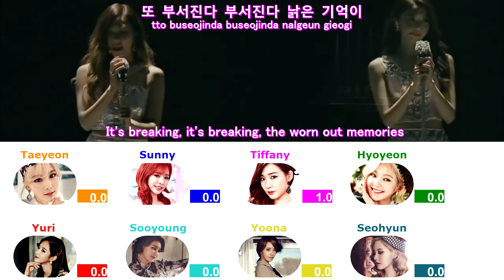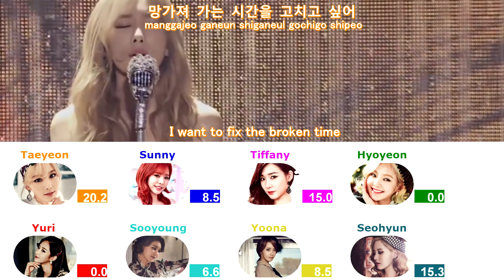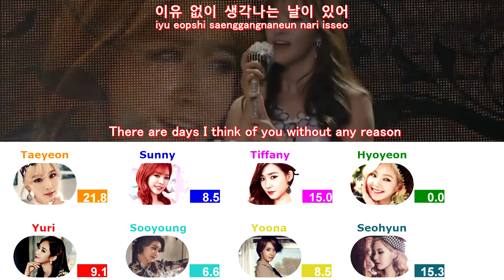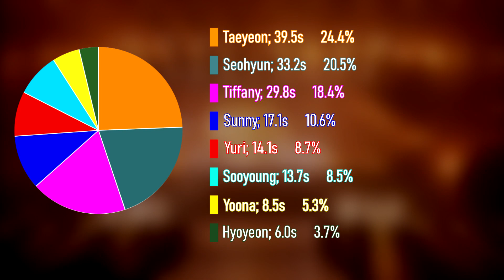GIRLS' GENERATION - ONE AFTERNOON (Line Distribution + Color Coded Lyrics)